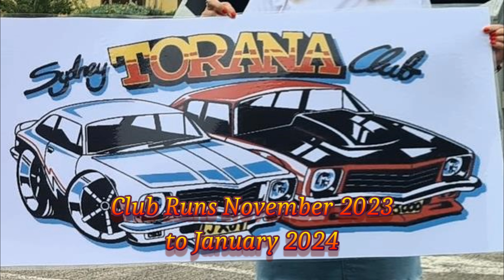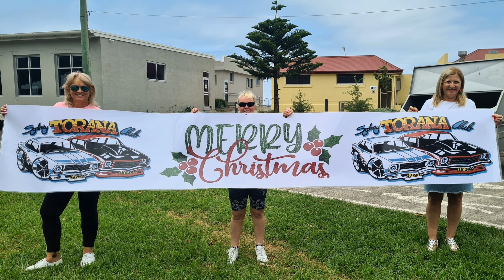S.T.C Club Runs November 2023 to January 2024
Coffee & Cars at Hubertus Country Club 19th November 2023.
S.T.C Christmas Party at Thirroul Beach December 2023
S.T.C Aqua Golf January 2024.